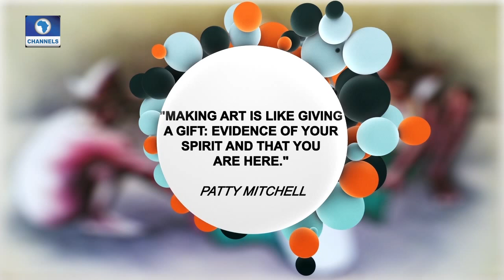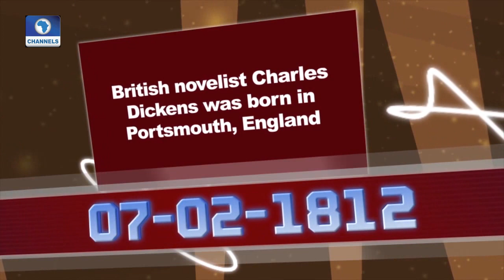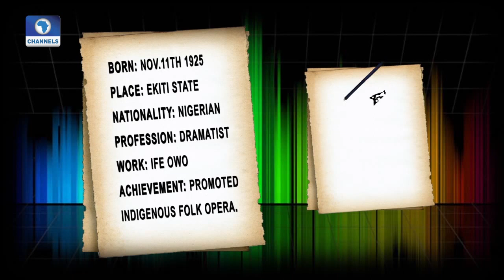Arthouse: George Ighodalo Exhibits Painting At Didi Museum